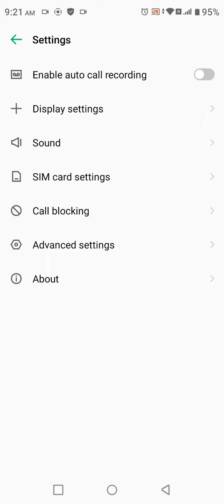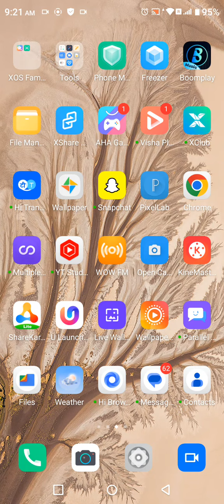Call Recording Enable In Infinix Hot 30i, How To Auto Call Recording In Infinix Hot 30i, Infinix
Call Recording Enable In Infinix Hot 30i, How To Auto Call Recording In Infinix Hot 30i, Infinix Hot 30i Mein Call Recording Enable Kaise Karen,

Call_Recording_ Infinix Hot 30i